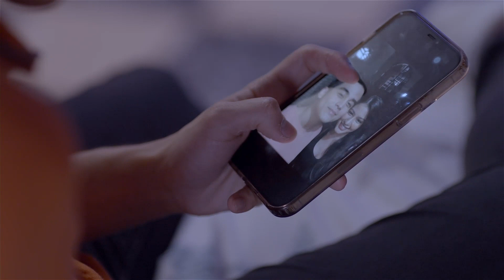Redmond, kinausap si Andrew tungkol kay Jesica | The Flower Sisters